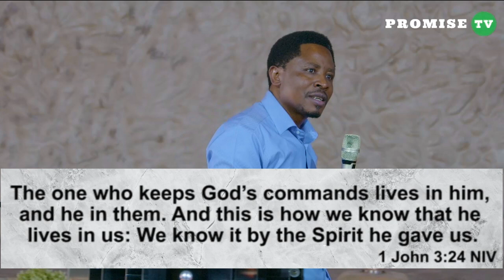FOJCAB MASS PRAYER || PRAYER ALONG WITH THE MAN OF GOD PASTOR FELIX MULENGA.